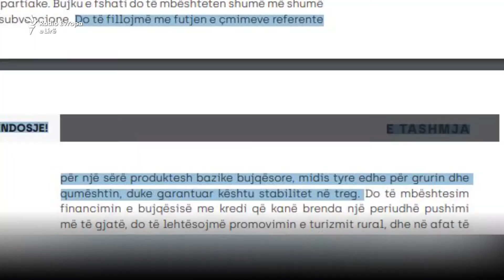Fermerët sytë kah qeveria e re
Ka disa muaj që shumë fermerë në Kosovë nuk po munden ta shesin qumështin e bagëtive të tyre. Edhe nëse arrijnë të shesin sasinë e mbledhur, çmimi është aq i ulët sa që nuk i mbulon shpenzimet për ushqimin që konsumojnë kafshët. Fermerët dhe grumbulluesit e qumështit shpresojnë se qeveria e ardhshme do të jetë në gjendje që të krijojë lehtësira si dhe t’i favorizojë produktet vendore.